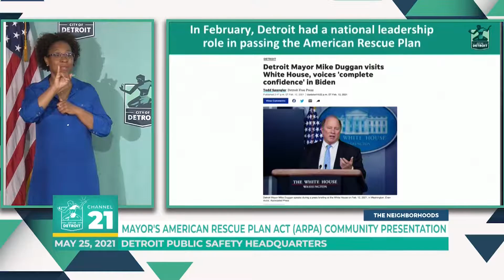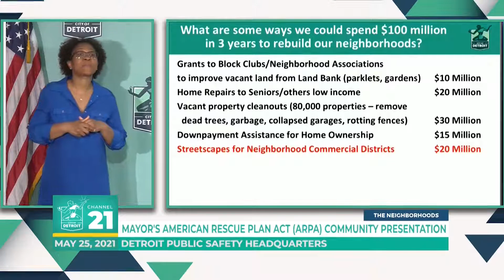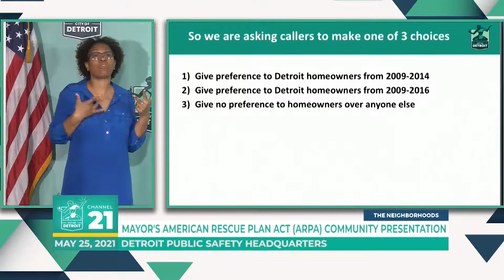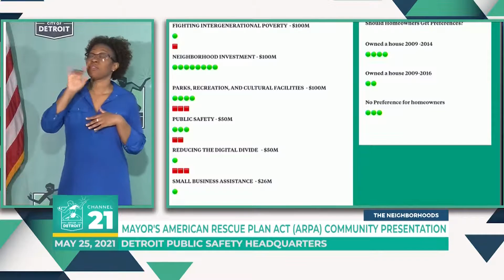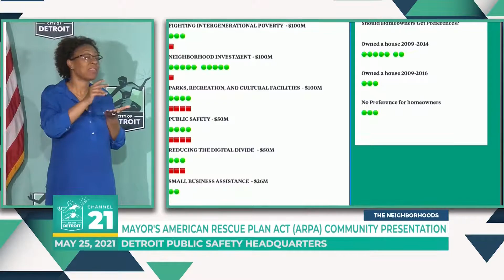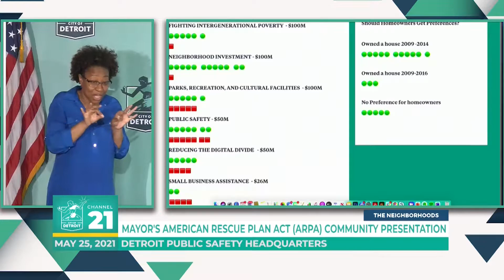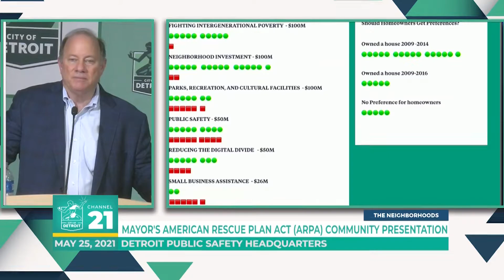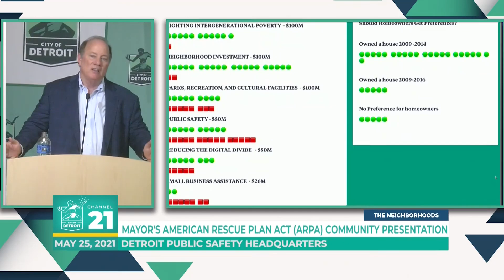Mayors American Rescue Plan Act ARPA Community Presentation Updated Revised 05 25 21